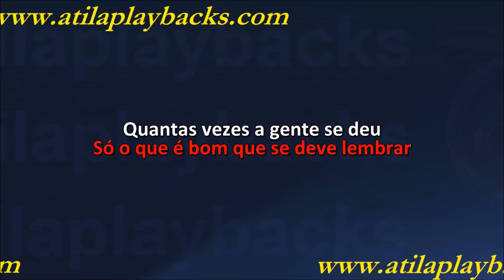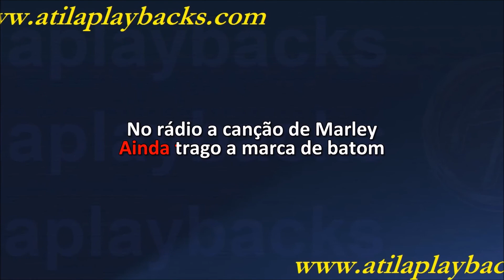Soweto Mundo De Oz